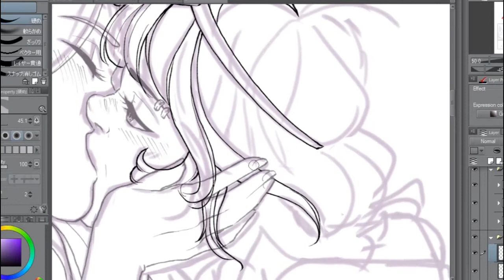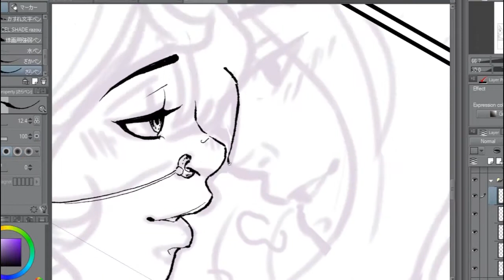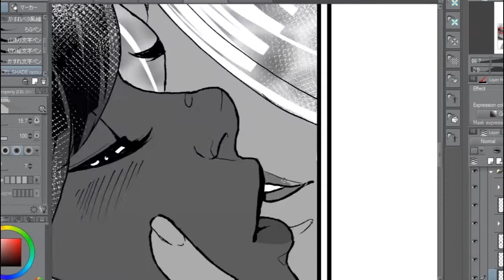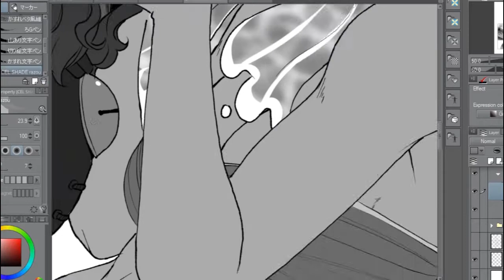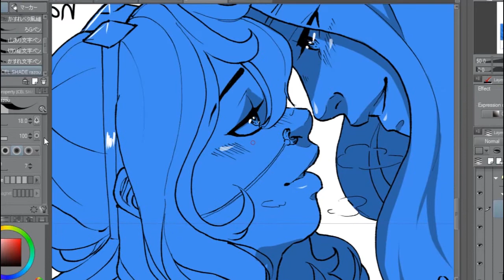Commission Speedpaint [#4] [D&D Comic Page]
This is the 5th page of a 6-page comic commission, one of my biggest paid projects to date!
(There IS a part in which I'd forgotten to record, so your eyes aren't fooling you)

● Amy
● Beth
● Ashleigh

MP 22-inch Pen Display Tablet (Monoprice)

--- FOLLOW ME? ---